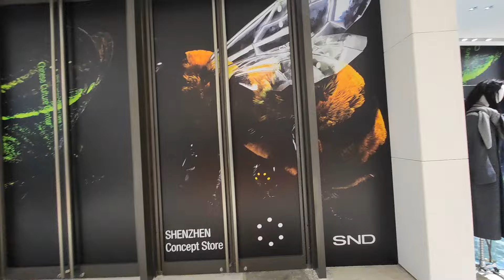Haus Nowhere Shenzhen